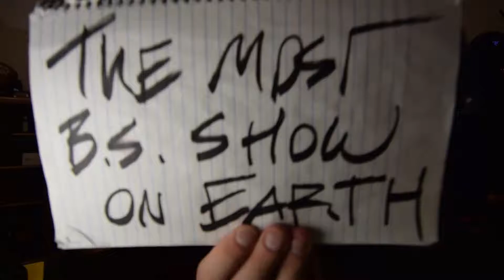halloween costumes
Two Easy, Two Cheap, Two Ridiculous Halloween customs.